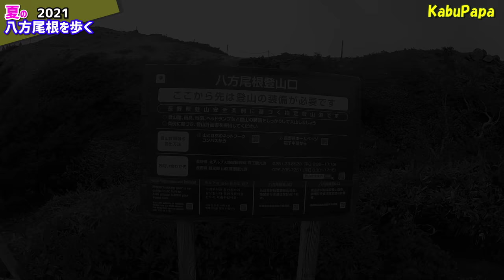4K映像✴︎北アルプス【八方尾根】天空尾根を歩く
2021年7月24日(土)
八方尾根丸山ケルン

7時04分 八方池山荘
7時53分 公衆トイレ
8時00分 第2ケルン(息ケルン)
8時38分 八方池分岐
8時45分 八方池
8時58分 丸山ケルンに向けて出発
10時08分 扇雪渓
11時05分 丸山ケルン 2,430m
11時20分 丸山ケルンから下山開始
13時40分 駐車場戻り

●使用機材 カメラ
Panasonic DC-GH5
Panasonic DMC-FZ300